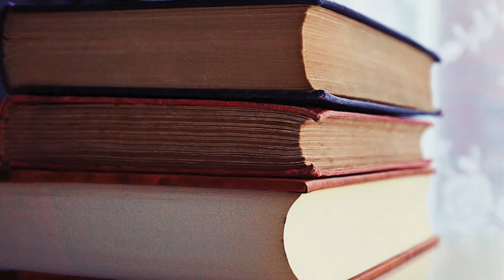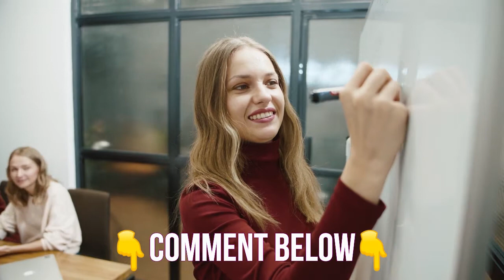7 Best Business Books For Entrepreneurs (You Haven't Heard Of Yet)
Schedule a call with my business partner to see if it's a fit and how it'll work specifically for your business Schedule a call with us to see if it's a fit and how it'll work specifically for your business

Scale Systems is the #1 company for high ticket businesses that want to add $100,000+ per month using organic social media.

Watch the rest of the videos in the playlist to see case studies from companies and business owners using Scale Systems.